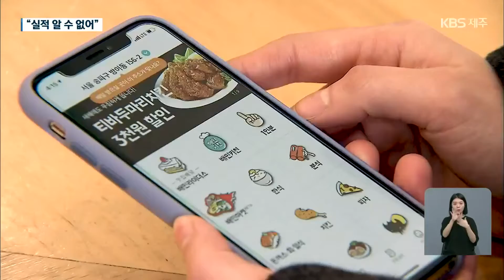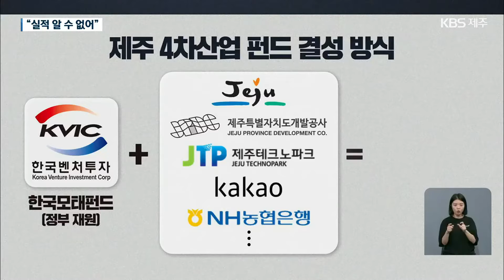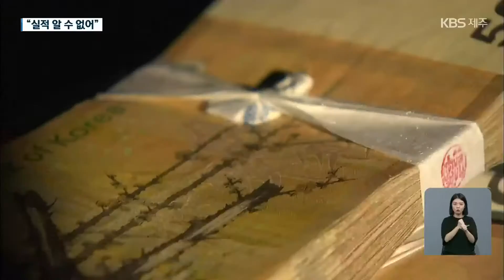[9시뉴스제주/주요뉴스] 특혜 의혹 불거진 ‘제주 4차산업 펀드’는 무엇? / KBS 2021.10.04.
제주도는 지난 원희룡 도정 때 도내 유망 스타트업을 발굴해 육성하겠다는 취지로
이른바 '제주 4차산업혁명 전략펀드'를 조성했는데요. 원 전 지사의 핵심 공약 중 하나였는데,
최근 부적절한 술자리에 특혜 의혹이 불거지고 경찰 수사가 이뤄지면서 논란만 생기고 있습니다.
그렇다면 이 펀드는 도대체 무엇이고, 지금까지 어떻게 쓰였을까요?